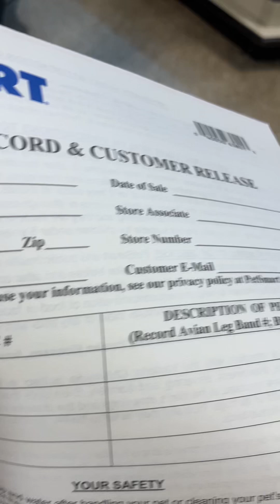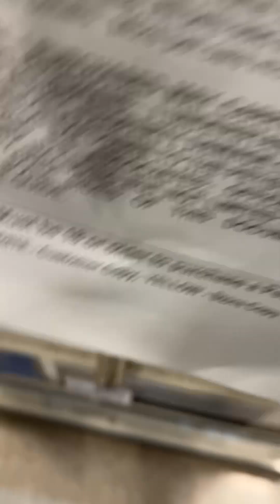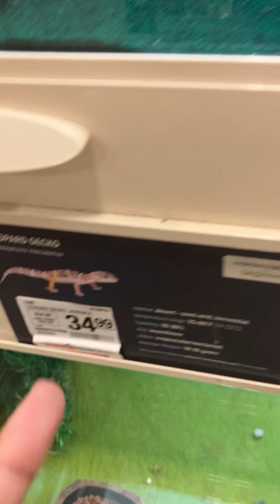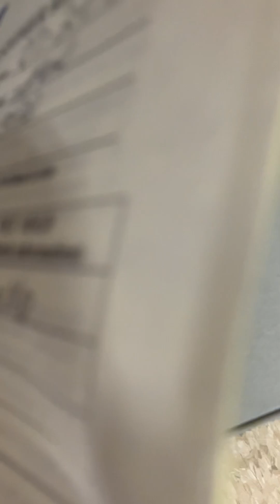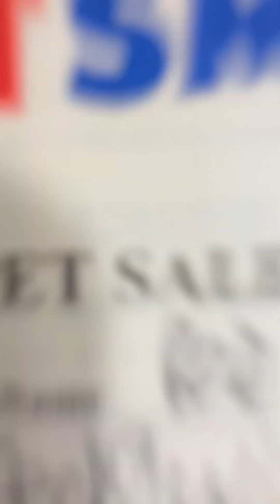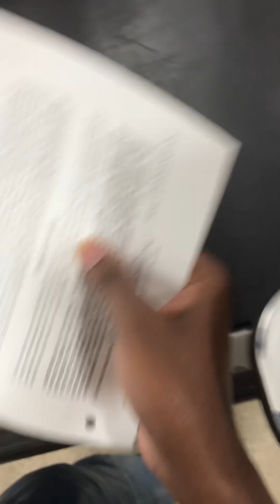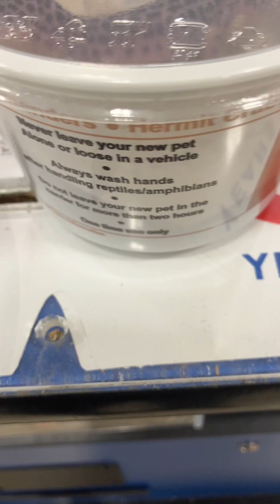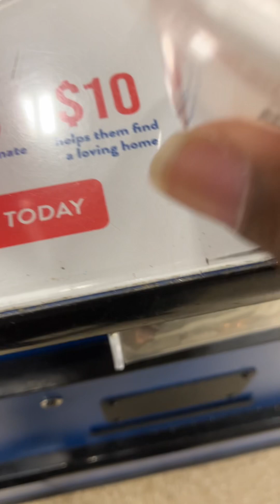UNIVERSE OF LEOPARD GECKOS 😍 I got a NEW Leopard Gecko today 😊 I’m excited